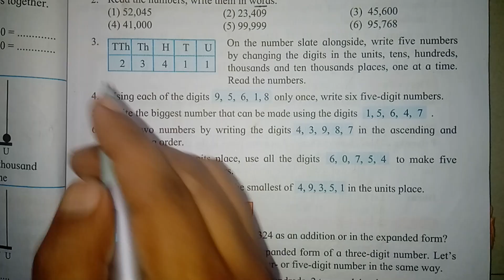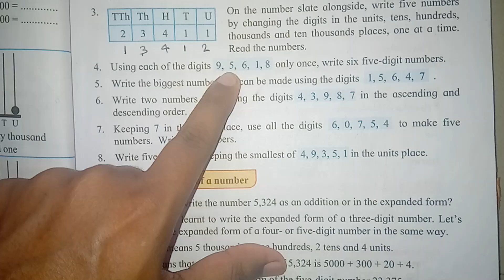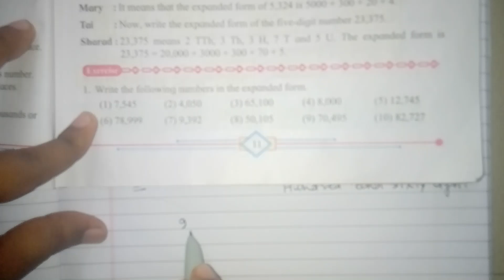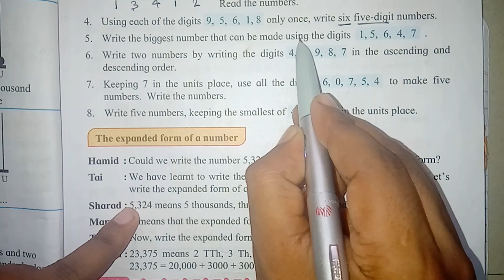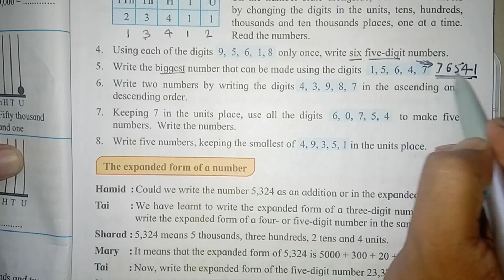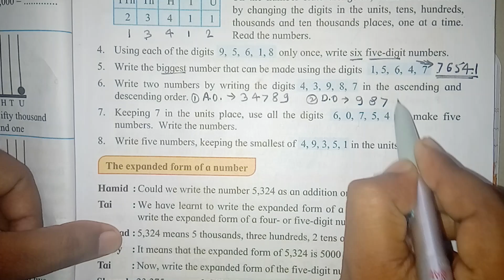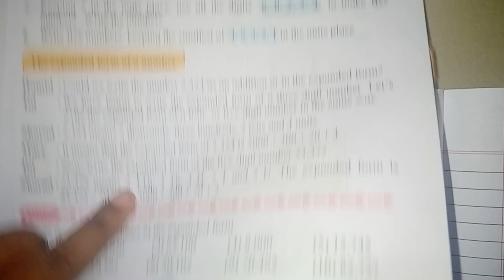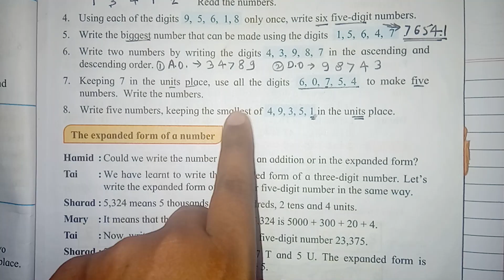Page No.11 | Number work 4th Std Exercise Page 11 | Maharashtra Board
Number work 4th Std Exercise Page 11